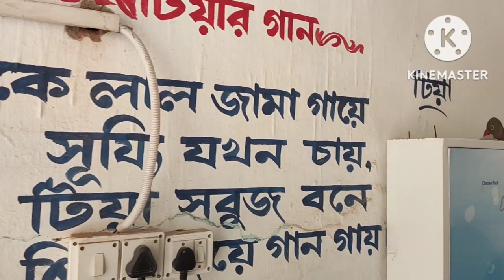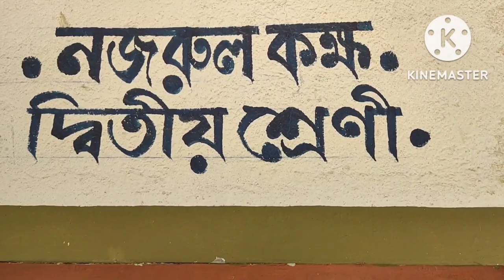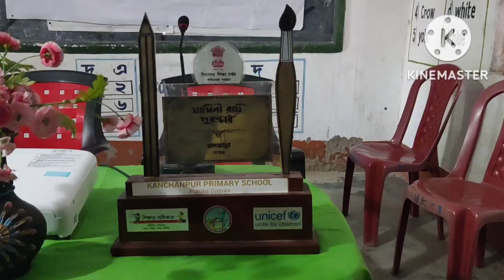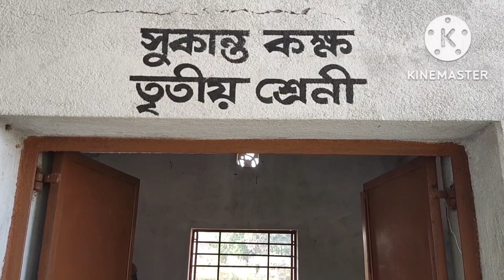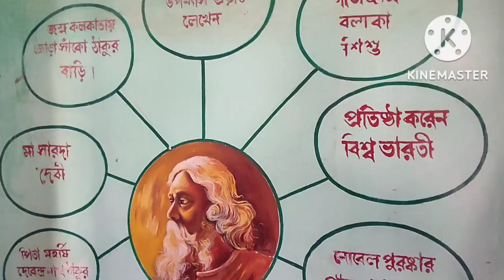KANCHANPUR PRIMARY SCHOOL | MODEL PRIMARY SCHOOL IN WEST BENGAL | JAMINI ROY AWARDED SCHOOL |PURULIA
KANCHANPUR PRIMARY SCHOOL IS A JAMINI ROY AWARDED SCHOOL IN PURULIA DISTRICT. IT IS UNDER ARSHA -II CIRCLE. IT IS A WEL- DECORATED MODEL PRIMARY SCHOOL.